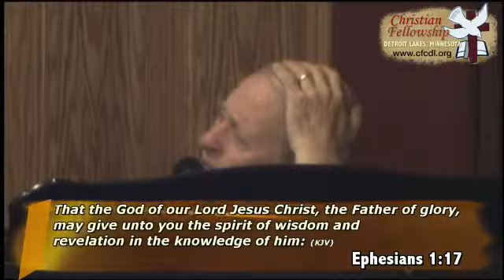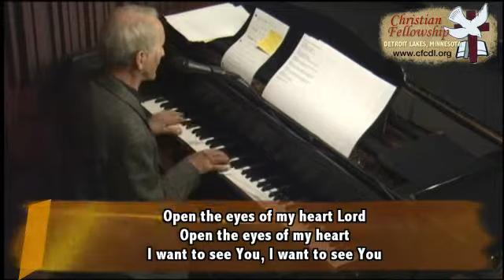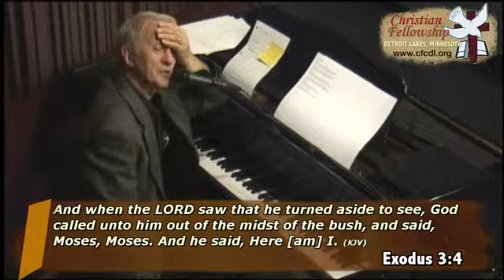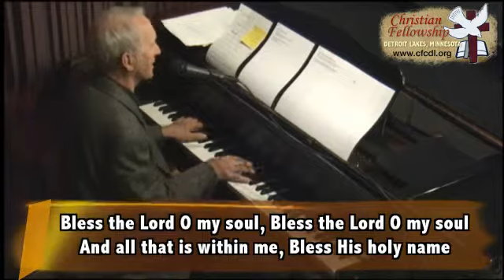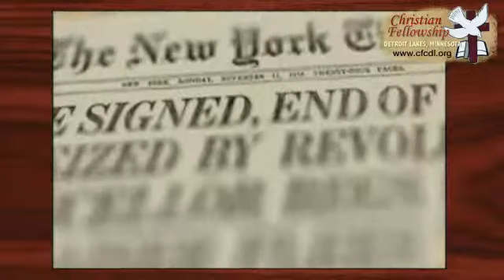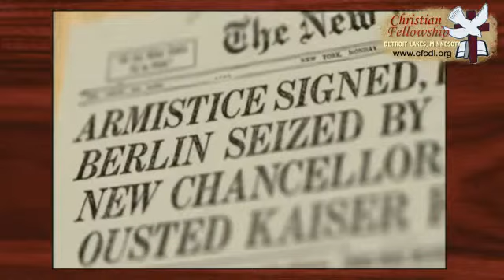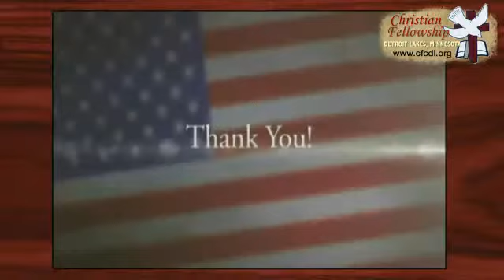Christian Fellowship Worship 11-10-2013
Music by the CF Worship Band: Barry Schoder (piano/vocal), Vonnie Seaberg (vocal), Nicole Walther (vocal), and Lonnie Perrine (bass).
Message: Ephesians, part 2, by Pastor Tim Rice. Description: In Ephensians, the Apostle Paul paints two pictures for us: before and after Christ.